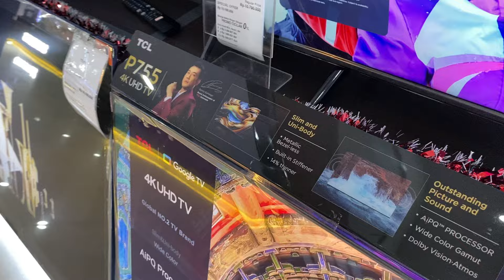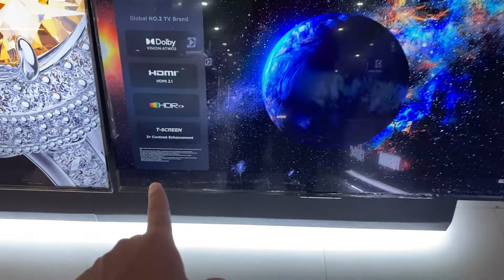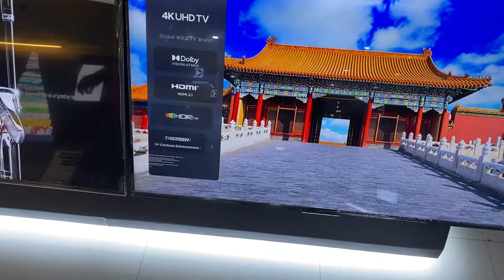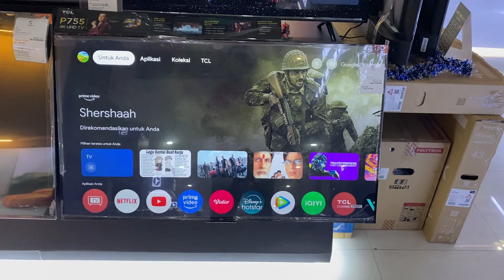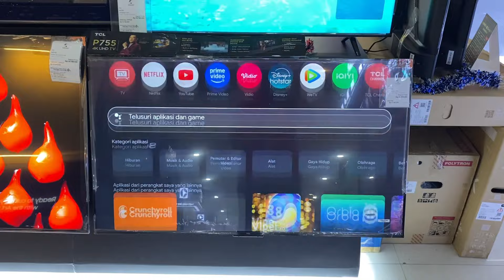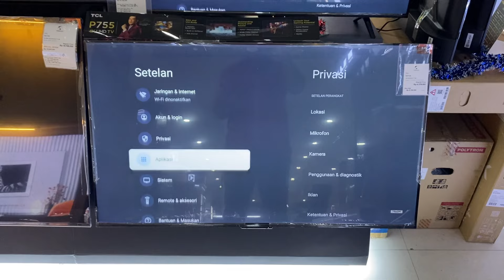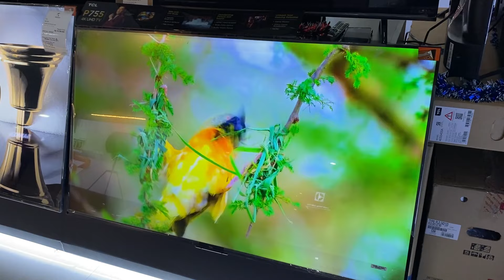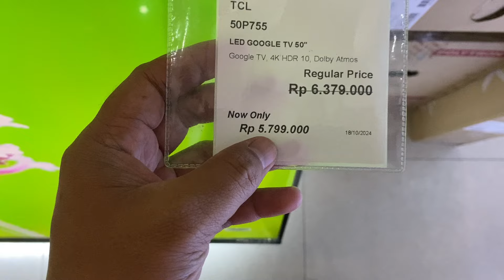Review TCL 50P755: Google TV 50 Inch Terbaik di Kelasnya!